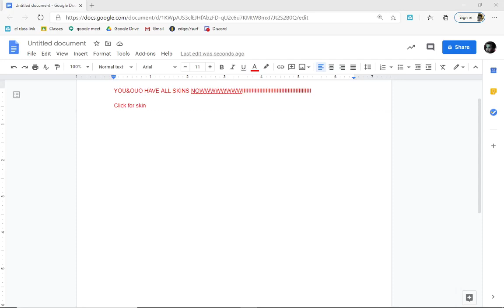FREE AMONG US SKIN! | WORKING 2020!